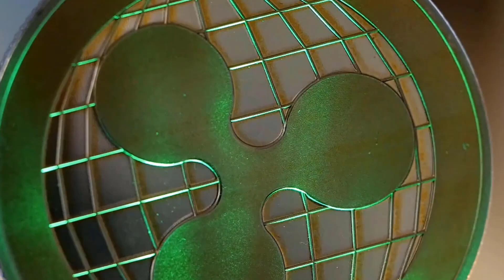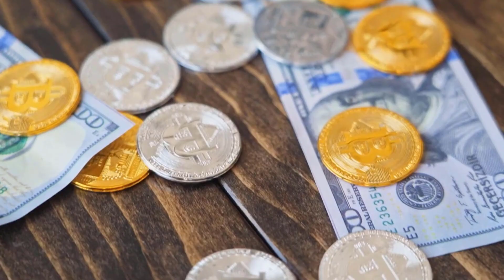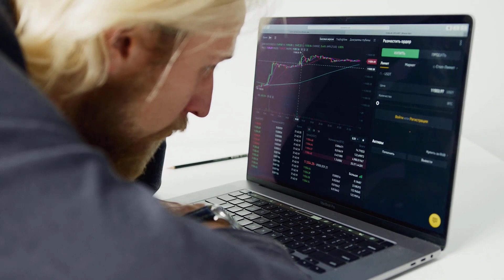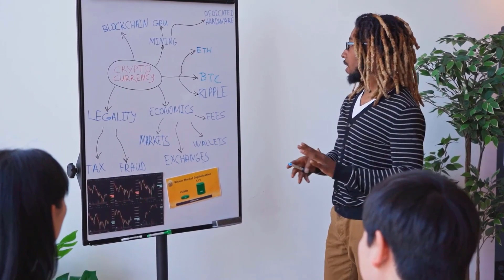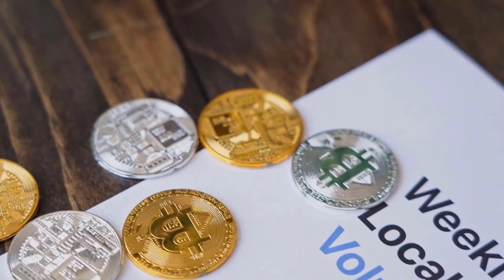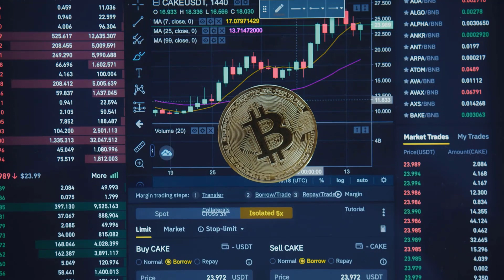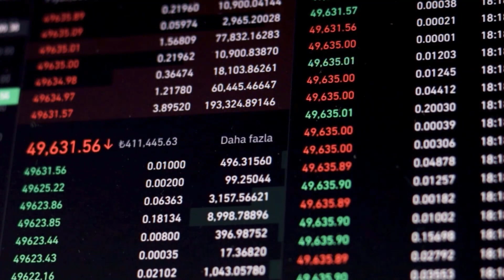NEXO PRICE WILL REACH THE SKY AFTER THIS?? - NEXO PRICE PREDICTION & NEWS